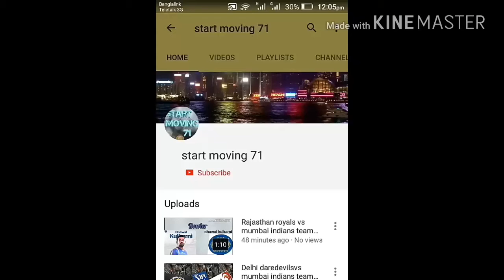217 Huge runs for rajasthan || They beat rcb||rajhasthan vs bengalore ipl 2018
217 Huge runs for rajasthan , They beat rcb,rajhasthan vs bengalore ipl 2018